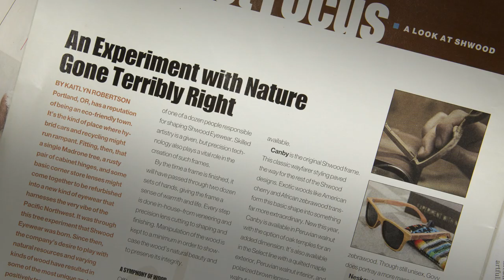The Acetate Collection by Shwood Eyewear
Shwood's brand new line of premium acetate eyewear.

The new acetate collection was designed to come along no matter where you end up. As comfortable running around town as hiking the backwoods, these glasses strike the perfect balance of style and utility.

Each detail has been painstakingly considered to give you the highest level of quality. Top-of-the-line Mazzucchelli acetate (a renewable, plant-based plastic) is paired with Optics by Carl Zeiss lenses. 5-barrel hinges provide a secure and lasting fit. And real wood inlays insure that each pair is as unique as the adventures you'll have in them.